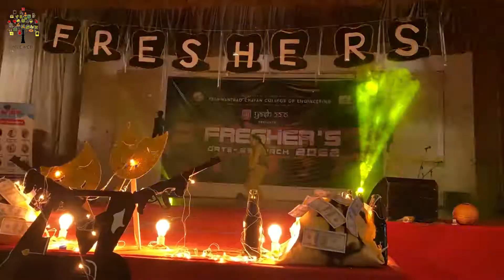Dance Performance by Riya Rahangdale || Fresher's YASH 22.0 || Video by YCCE Media